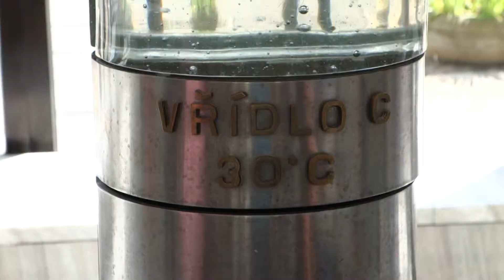Karlovy Vary, Czech Republic